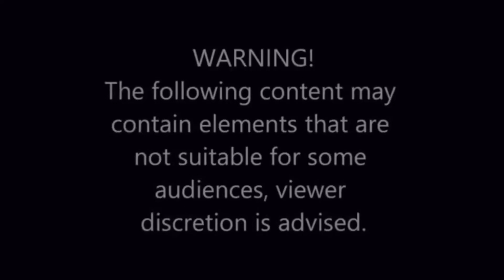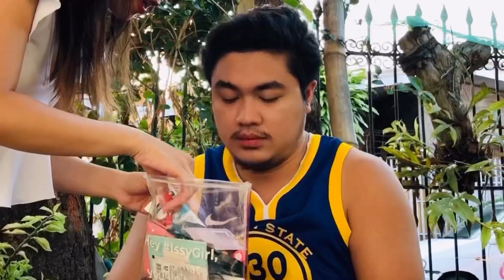Make-up Tutorial for Boys (laughtrip to) 🤣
Sana mahalin nyo parin si Kerr Anroe after nito🤣